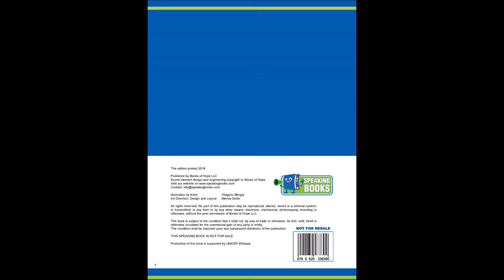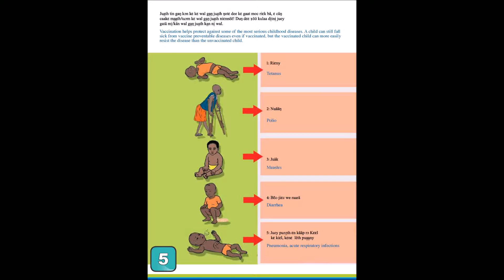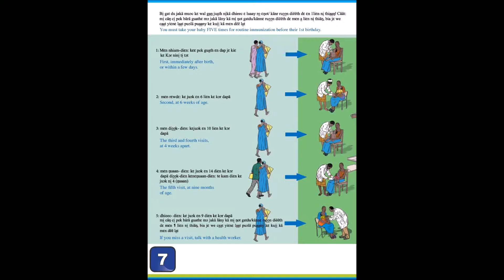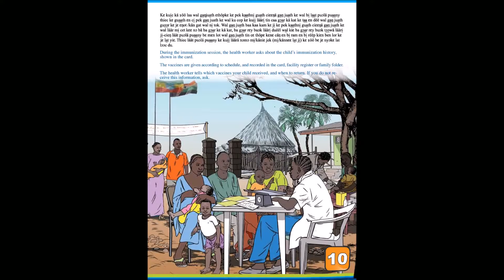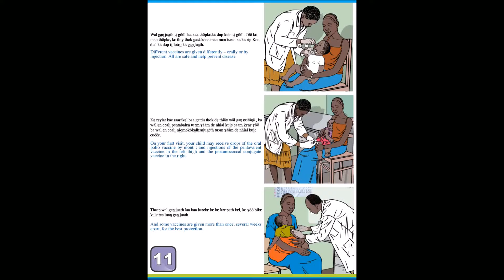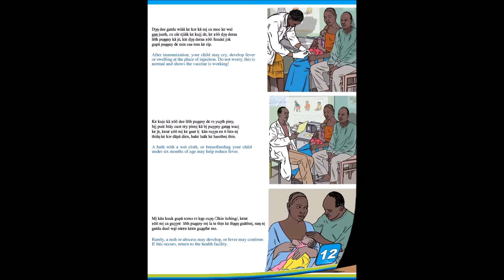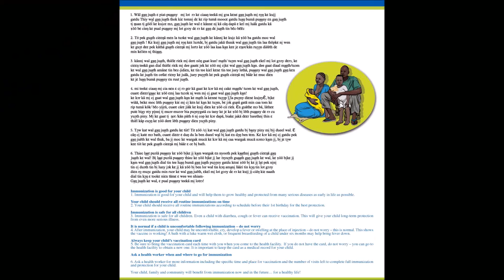Nuer: Immunization for Child Health Speaking Book created for UNICEF Ethiopia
Immunization for Child Health Speaking Book created for UNICEF Ethiopia for low literacy health education;  Important information for every family and community